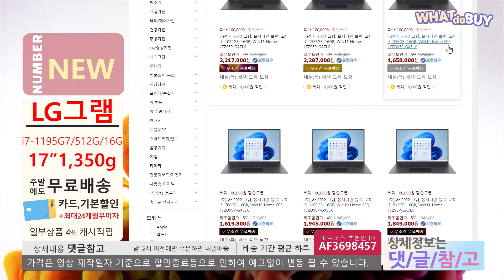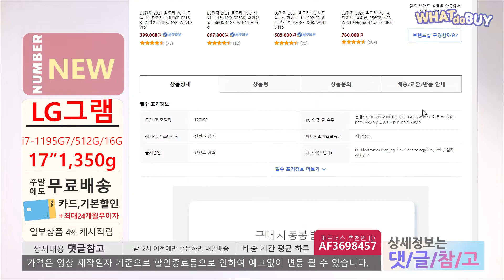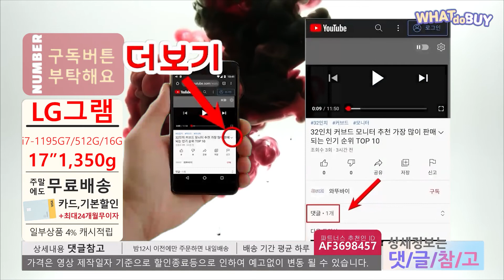[ NEW ] LG전자 2022 그램 🚀 인텔 i7-1195G7/ 16G/ 512G/ 17인치/1,350g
영상제품 모두 품절이라 대표상품만 링크로 남깁니다

※로그인을 해야 할인된 가격이 보이며, 할인적용은 결제화면 회원만 적용됩니다.

“이 영상은 해당 쇼핑몰 활동의 일환으로, 이에 따른 일정액의 수수료를 제공받습니다.”